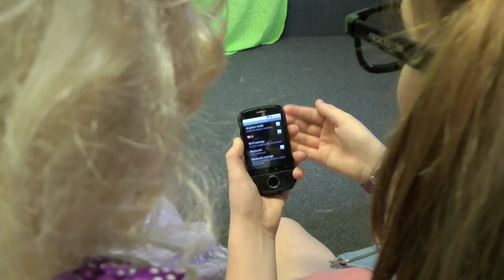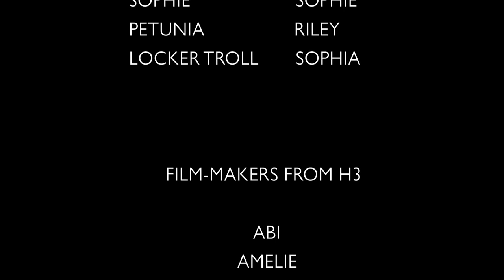Christchurch South AIR NEW ZEALAND Flying High Safety Video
Produced by Year 7 students at Christchurch South Intermediate School, this video was an entry in the 2015 Air New Zealand Safety Video Competition. The competition was run in conjunction with the airline's 75th Anniversary and the associated exhibition held at Te Papa Museum in Wellington.